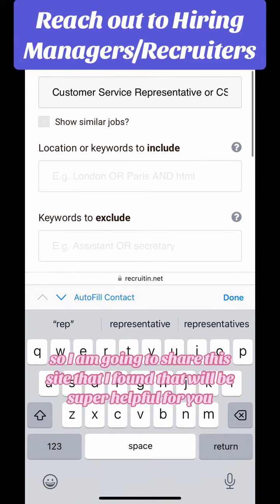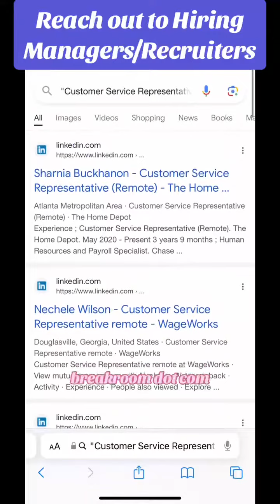Reach out to hiring managers and send them messages on LinkedIn in order to stay on of their mind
Early Access to All Our Job Leads before they get filled!

In the event that the job link has been removed or expired since it was posted, it indicates that the company has either received the maximum number of applications or has already filled the role (as of the date when the video was shared). I suggest enabling your notifications so that you can receive job leads right after I post them, allowing you to stay ahead of the competition.

NEW! List of 25+ Non-Phone Work from Home Companies!

Upgrade your work from home experience with WFH Break Room. Get prefilled resume templates, custom resume revamps, a list of non-phone work from home companies, and trendy work from home apparel like t-shirts, hoodies, and socks. Plus, enjoy a free job search tracker, assessment and resume resources, and early access to job leads and resources through our WFH Facebook group. Start getting leads today!

🛒 Helpful Products to Enhance Your Workflow:

Office Swivel Chair
WiFi Router
Under Desk Walking Pad
Dual Monitor Stand
Laptop Stand
Standing Desk
Laptop Screen Extender
Keurig Coffee Maker
Blue Light Blocking Glasses
Wireless Keyboard and Mouse Combo
Noise-Canceling Headphones
Dry Erase White Board
Smart Reusable Notebook
Stackable Lunch Box